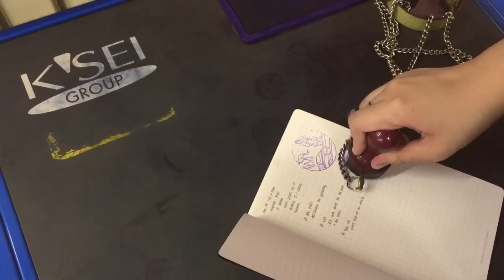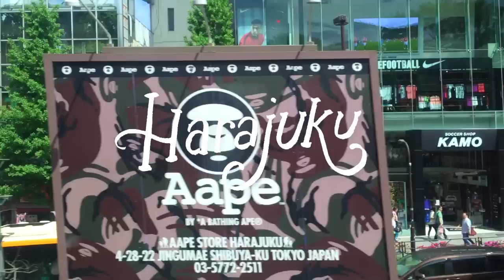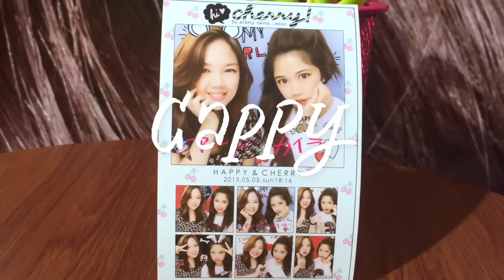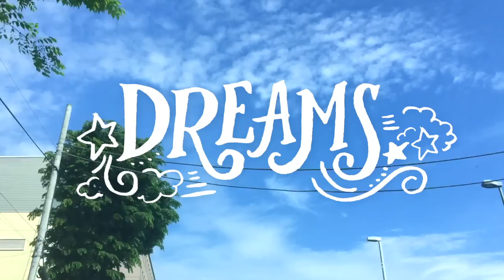ABC x Rainbowholic Tokyo Adventure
Abbey Sy and I had an adventure here in Tokyo ~